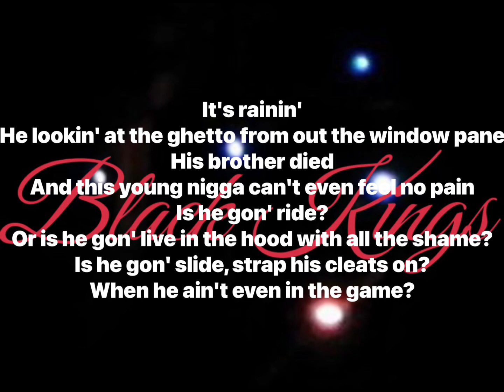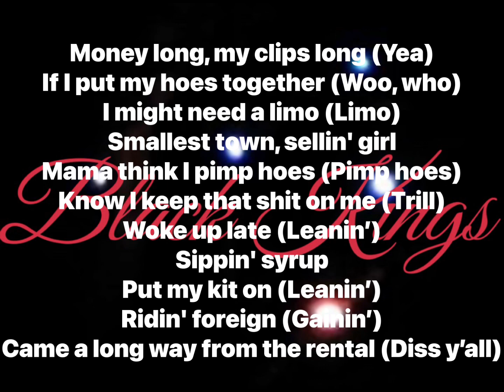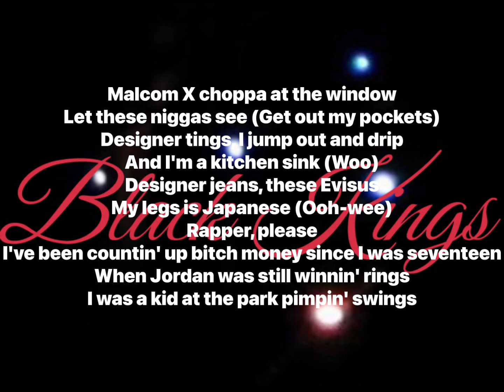Sauce Walka - Black Kings (featuring Babyface Ray) (Lyrics Video)